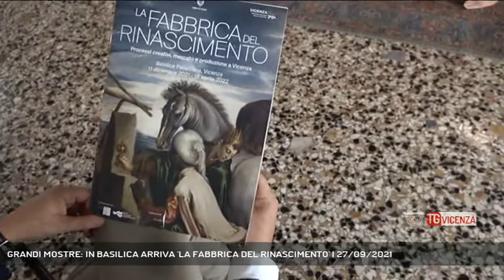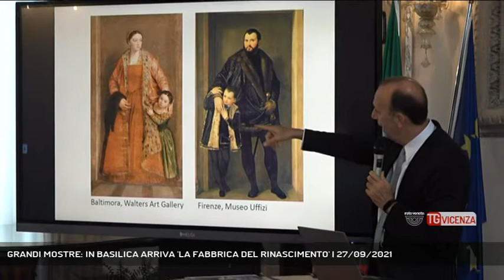GRANDI MOSTRE: IN BASILICA ARRIVA 'LA FABBRICA DEL RINASCIMENTO' | 27/09/2021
TG Vicenza 27/09/2021 - VICENZA - Tornano le grandi mostre a Vicenza. In Basilica Palladiana arriva "La Fabbrica del Rinascimento".   || Il Rinascimento, il tempo del cambiamento dello svilupparsi dell'umanesimo, delle arti.  Un'età di rinascita dopo i secoli cupi del medioevo ed oggi dopo una pandemia, il lockdown e la crisi c'è più che mai bisogno di rinascita. Una rinascita che a Vicenza parla di cultura, di una grande mostra proprio dedicata ai quei grandi artisti che fecero fiorire l'arte nel mondo.  Vicenza vuole proprio ripartire da loro, forte anche di una grande presenza turistica, il riaperto Palazzo Thiene e lo fa con una grande mostra in Basilica Palladiana "La fabbrica del Rinascimento" Processi creativi, mercato e produzione a Vicenza che aprirà i battenti a dicembre. Buon viatico anche per un’altra grande ambizione della città agguantare il titolo di capitale della cultura 2024 La mostra vuole ricostruire trent'anni dell'eccezionale vita artistica della città, dal 1550 all'inaugurazione del gioiello del Teatro Olimpico nel 1.585. Un fil rouge che lega tra loro il genio dell'architettura Andrea Palladio ai pittori Paolo Veronese e Jacopo Bassano al grande scultore Alessandro Vittoria. Per l'occasione tornano in città, dopo secoli alcuni, dei capolavori assoluti della pittura scultura e architettura del tempo. Un'operazione che ha visto coinvolte le diplomazie museali. Una mostra che vuole essere di richiamo internazionale e che fin da ora aperto alle prenotazioni - Intervistati FRANCESCO RUCCO (Sindaco di Vicenza ), GUIDO BELTRAMINI (Curatore mostra) (Servizio di Gabriella Basso) - Segui Rete Veneta anche sul digitale terrestre! Visita il sito